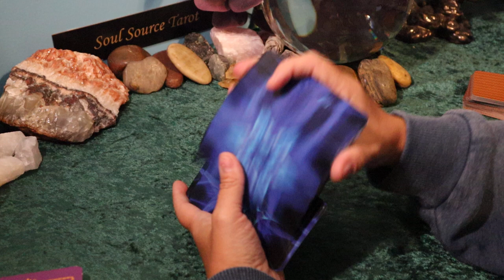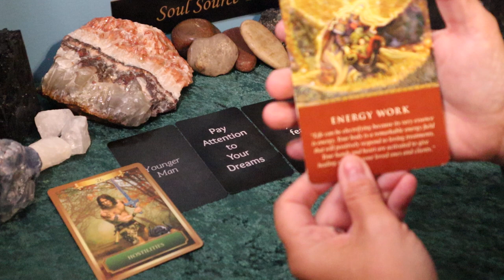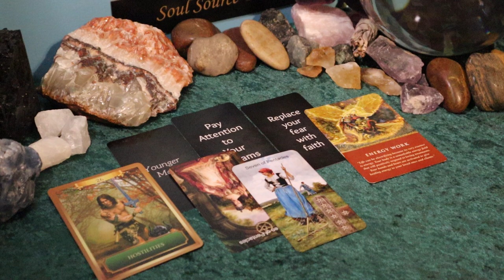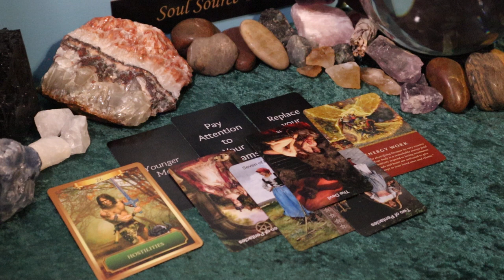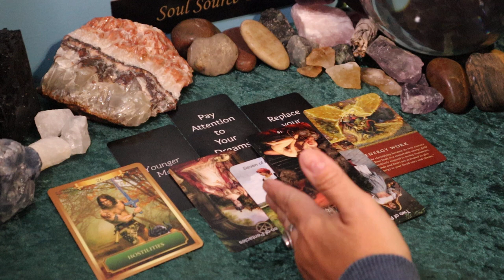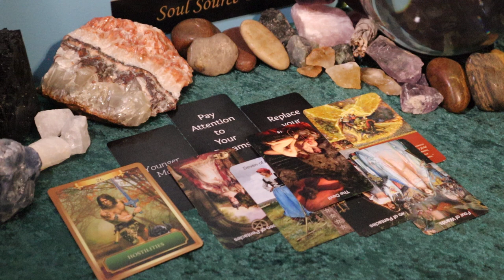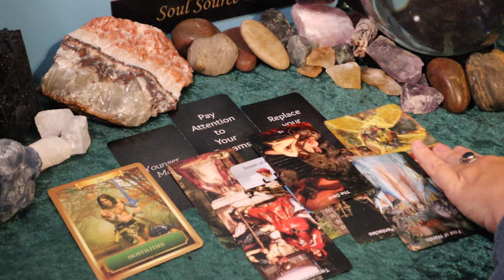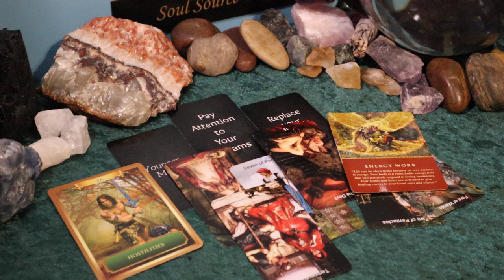Virgo | New Investment | Virgo May Tarot Reading